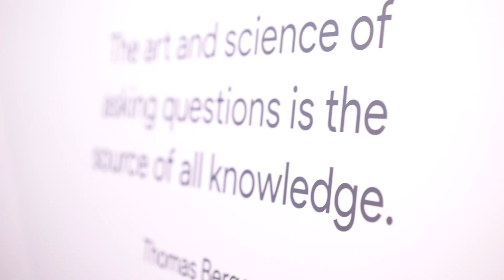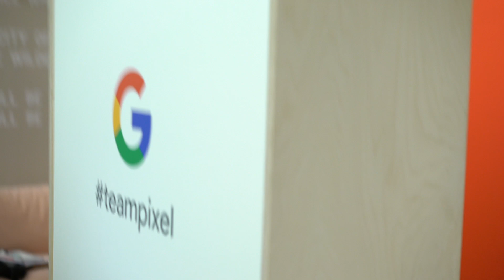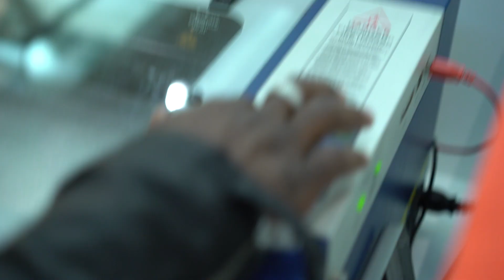Picking Up A Custom Engraved GadgetsBoy Pixel 2 XL From Google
I got an email from Google saying they want to gift me a Google Pixel 2 XL and little did I know that I would walk out with an Engraved custom version, so it's totally personalised. Oh, and  I got the new Google home mini which is awesome. Anyway, enjoy! I  also saw the new Pixel Book which is so thin and typing on it is just awesome :)